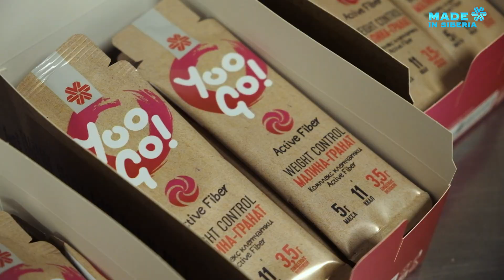Правильное питание из Сибири | Siberian Wellness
Ты то, что ты ешь, так? Почему бы тогда не есть здоровую и полезную пищу, которая поможет твоему иммунитету укрепиться на все 100%? На производстве SIberian Wellness мы создаем только самые качественные, полезные и вкусные продукты питания, которые понравятся всей семье. Неважно, какая у вас цель: перекусить, полноценно пообедать или восстановить силы после активной тренировки, у нас точно найдется то, что придется вам по вкусу. Правильное питание из Сибири от Siberian Wellness.